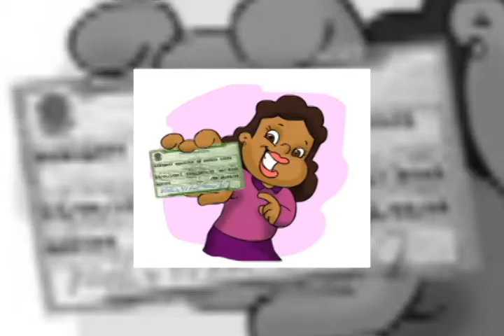Programa Chegaí - Consciência Política 05.10.2012